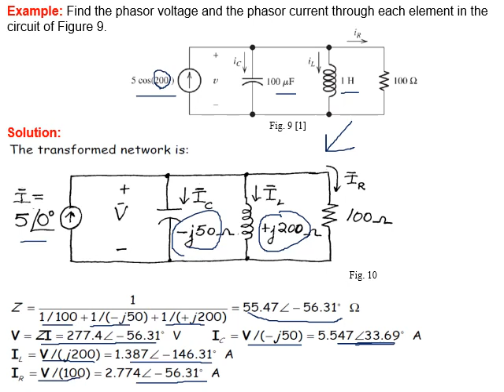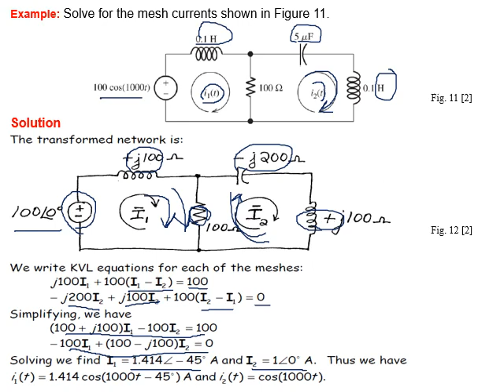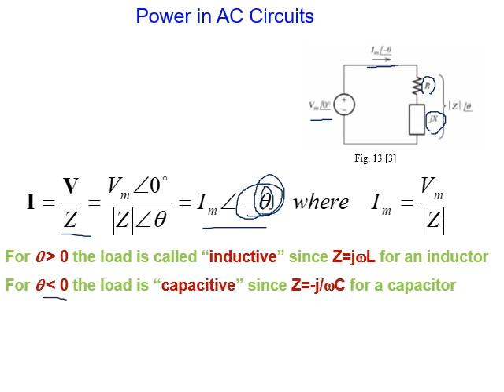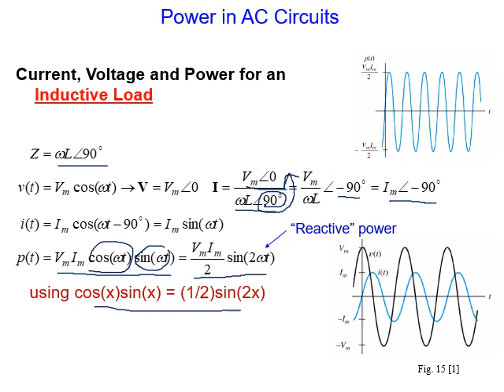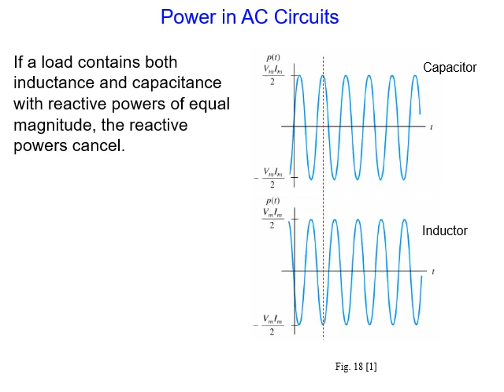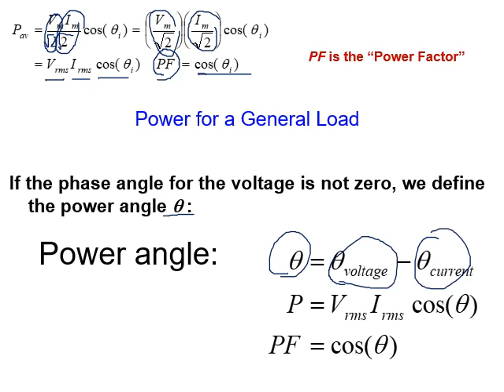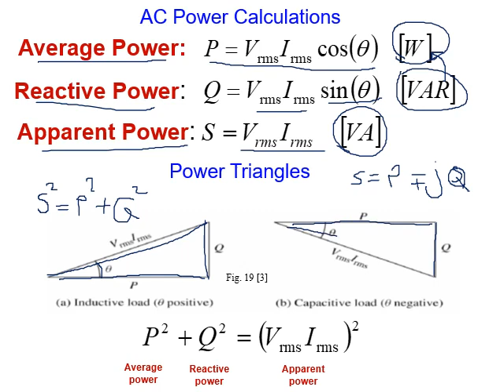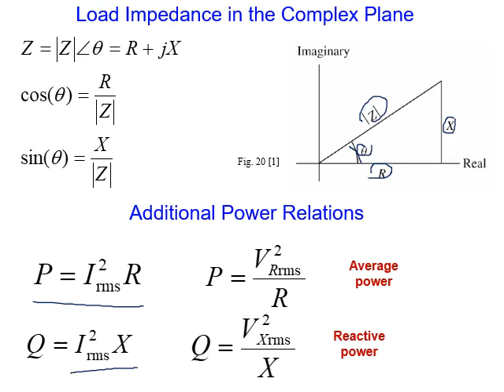ELEC2200 Module 1 Week 3 Part 2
Electrical & Electronic Circuit Analysis